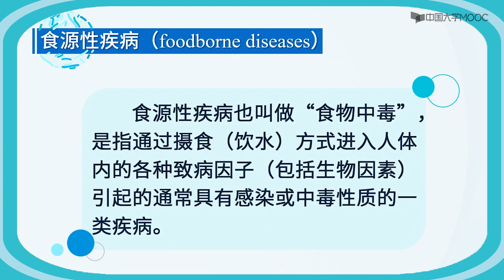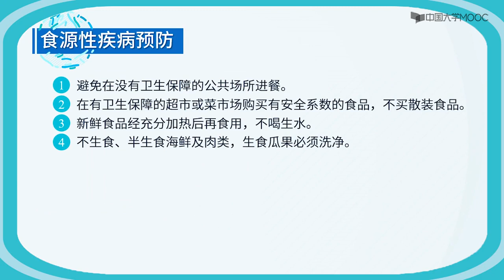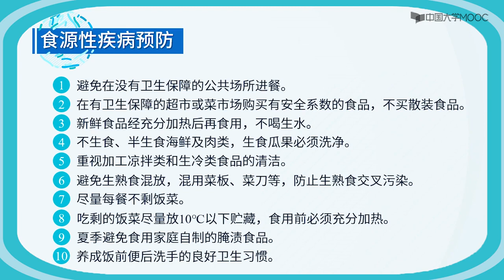食源性感染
食源性疾病也叫做“食物中毒”，是指通过摄食（饮水）方式进入人体内的各种致病因子（包括生物因素）引起的通常具有感染或中毒性质的一类疾病。